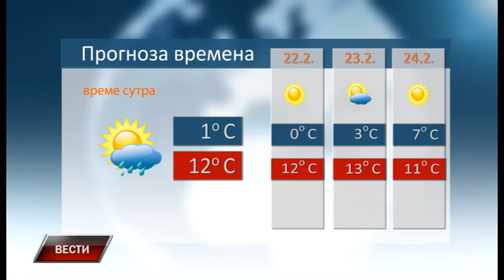Vesti 20 2 2020